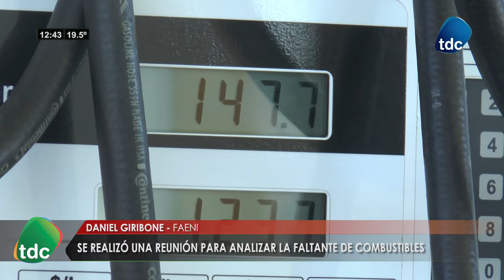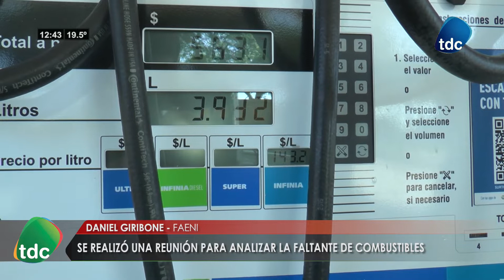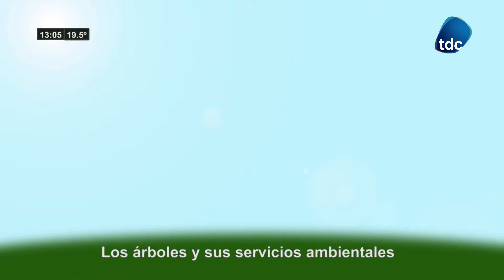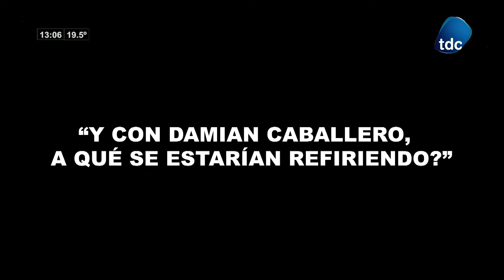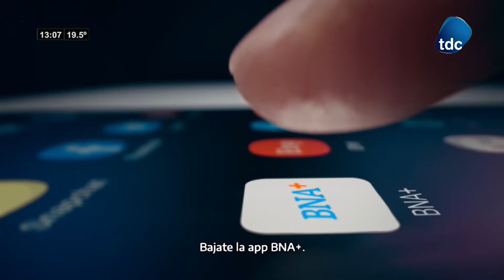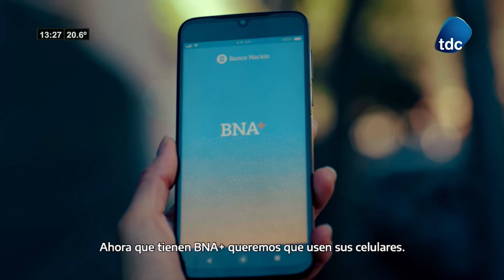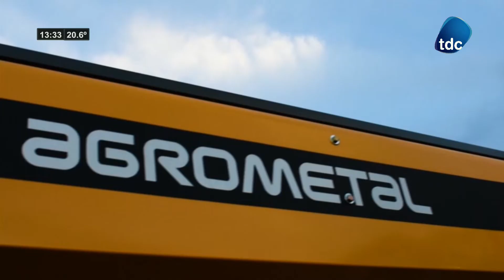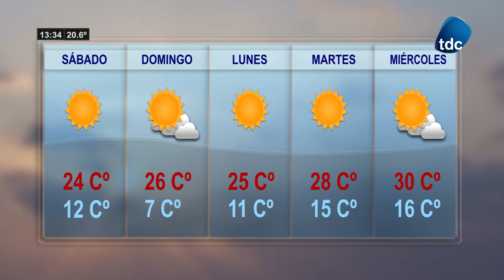TDC NOTICIAS 01 04 2022